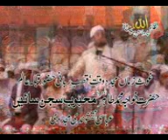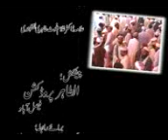Hazrat sajjan sain ki khatab